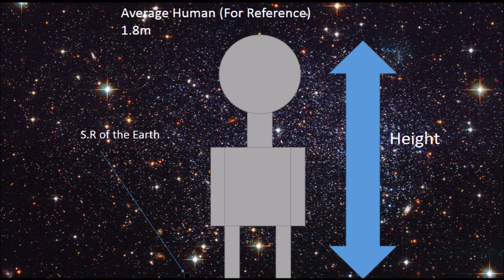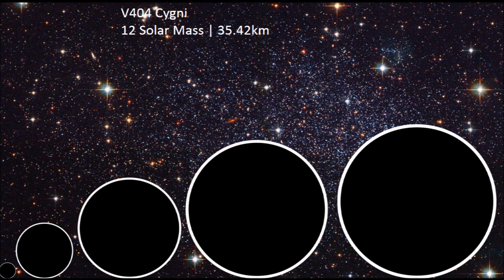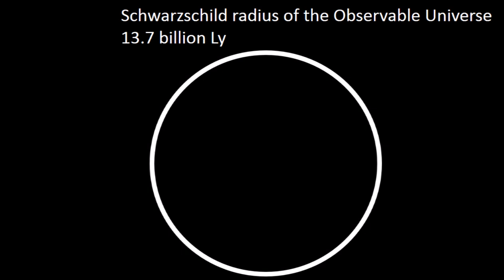Black Holes Size Comparison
A black hole is a region of spacetime where gravity is so strong that nothing—no particles or even electromagnetic radiation such as light—can escape from it. The theory of general relativity predicts that a sufficiently compact mass can deform spacetime to form a black hole. The boundary of no escape is called the event horizon. Although it has an enormous effect on the fate and circumstances of an object crossing it, according to general relativity it has no locally detectable features. In many ways, a black hole acts like an ideal black body, as it reflects no light. Moreover, quantum field theory in curved spacetime predicts that event horizons emit Hawking radiation, with the same spectrum as a black body of a temperature inversely proportional to its mass. This temperature is on the order of billionths of a kelvin for black holes of stellar mass, making it essentially impossible to observe directly.

In this video the size of black holes is compared and also the schwarzschild radius of a human being, of some well-known celestial bodies.
Unlike the other comparison videos where I use the diameter, in this video I used the radius.